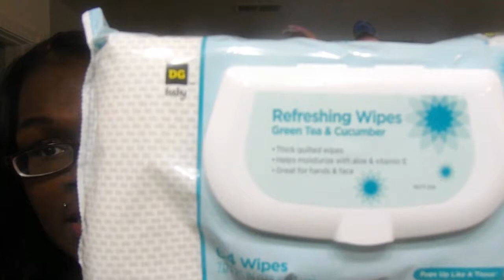FREE FREE FREE HAUL DOLLAR GENERAL AND FAMILY DOLL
THIS IS A COMPLETELY FREE HAUL!!!